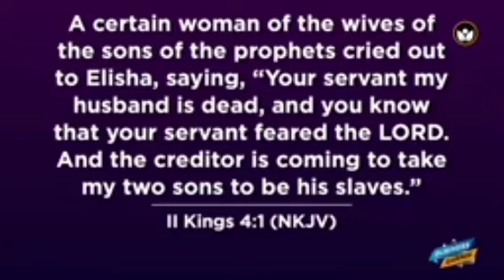CROSS GENERATIONAL DEBT 😲